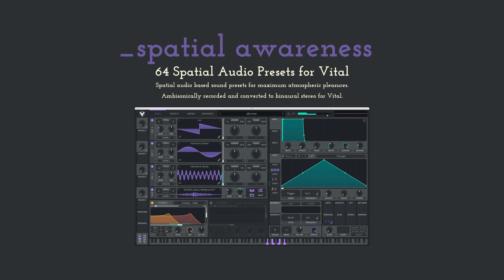_spatial awareness - presets demo no talking - 64 spatialized presets for Vital wavetable synth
Get these 64 spatialized Vital sound presets using a custom 850MB library sourced from ambisonic audio here:

_spatial awareness gives you 64 spatialized Vital sound presets using a custom 850MB library of ambisonic field recordings.

Vital is a free, open source,  and highly capable, “Spectral warping wavetable synth.”  It’s free to download and use, and our presets work with the free version of Vital . You may not already know about Vital, but you probably want to.

We have a large untapped library of spatial audio recordings, so some are being put to work here, in our first preset pack for Vital as sample layers paired with Vital’s built-in wavetables. We designed a variety of sounds around the sample layers that evoke spaces, textures, and ambiences that add a special kind of depth to the sound design. All sounds were originally recorded ambisonically, which we used to create 2-channel binaural versions for these presets.

The music demo uses only presets from this pack, so you can hear the instant vibe these space layers create.

We plan on making more spatial audio based presets for Vital, so enjoy this first batch.

• 64 Vital synth sound presets in 1 .vitalbank file.
• Spatially recorded & binaurally encoded atmospheric noise layer library (850MB)
• Designed in Vancouver, Canada by Subsocial Studios.